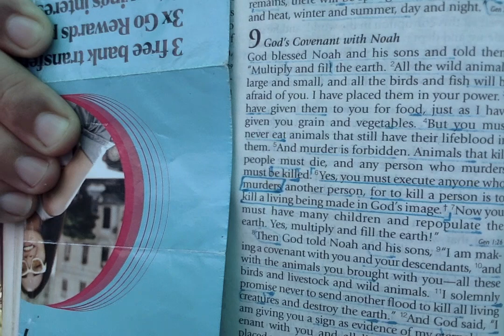Aborsyon (Abortion) on 21 11 2023 at 12 23 PM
Abortion(Aborsyon)
Genesis 9:6
6 If anyone takes a human life, that person’s life will also be taken by human hands. For God made human beings[a] in his own image.

Please get a copy of Touch Point Bible by Tyndale House Publishing, Inc.
Source: Touch Point Bible